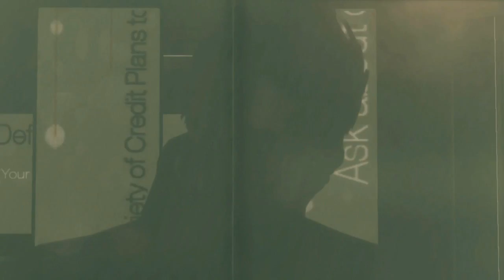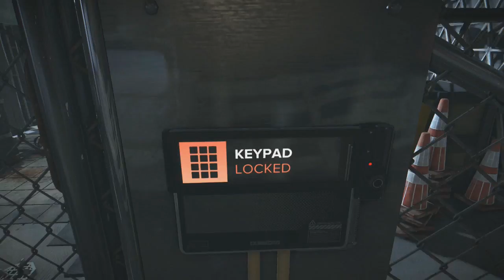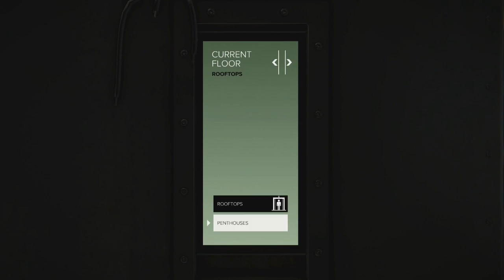deus ex mankind divided